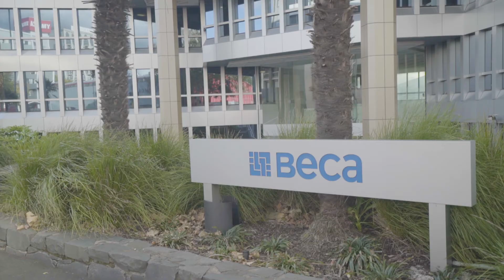Beca’s Beacon System: Winner of the NZ Hi-Tech Awards - Most Innovative Hi-Tech Service Category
Beca’s Beacon System has won the 2018 NZ Hi-Tech Award in the Most Innovative Hi-Tech Service Category.

The Beacon System is a real-time post-seismic event alerting service that incorporates an innovative Big Data software application and earthquake assessment algorithm enabling a prioritised inspection and response service that provides immediate impact information - assisting with decision making to help clients get back to business and reduce staff and customer anxieties that the building or structure is safe.

The awards were be announced at the Hi-Tech Awards gala dinner on 25 May in Christchurch.